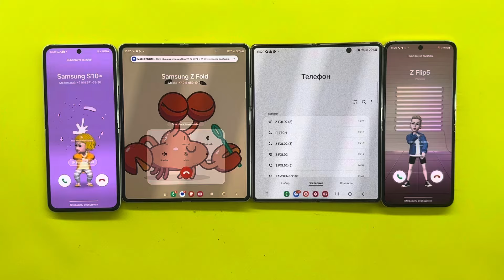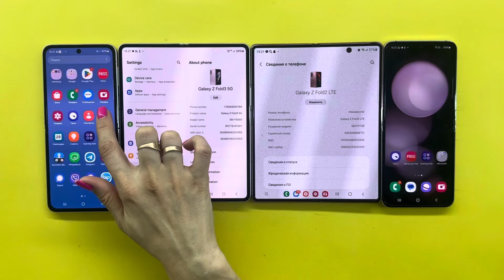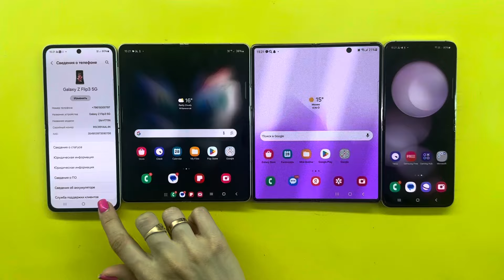Z Flip3 + Z Flip5 vs Z Fold2+Z Fold3 Incoming + Outgoing Call